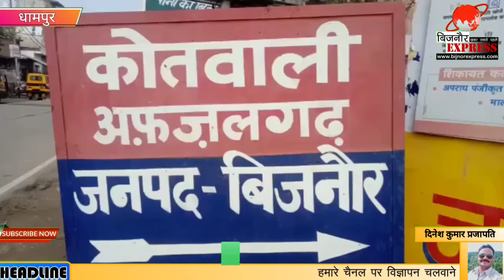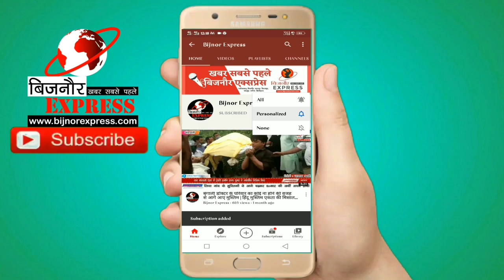Bijnor News || बिजनौर में पकड़े गए 40 लाख के सोने के बिस्किट।